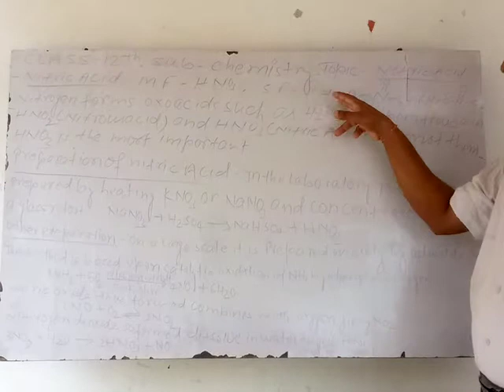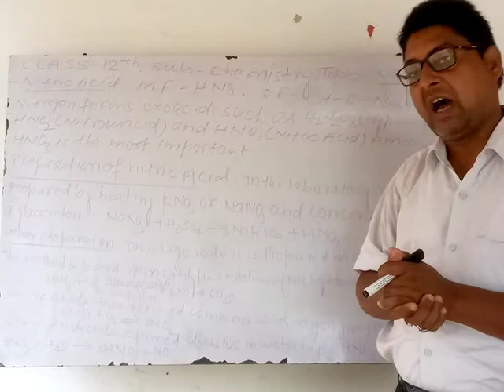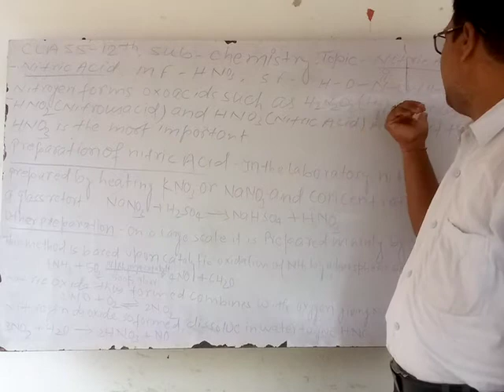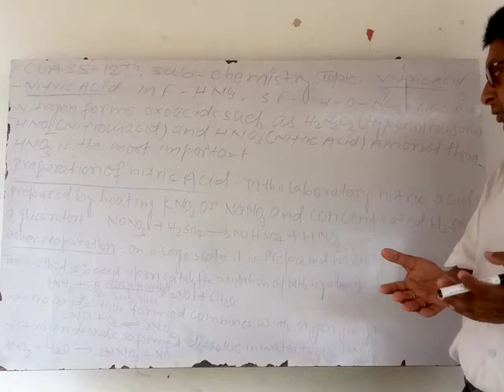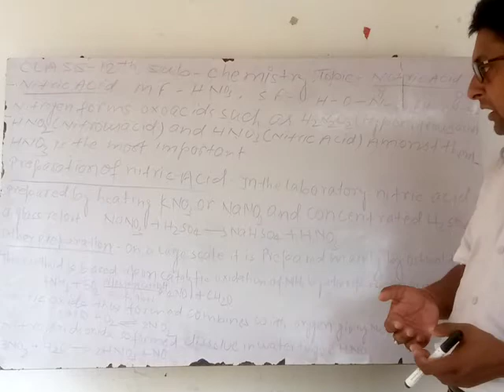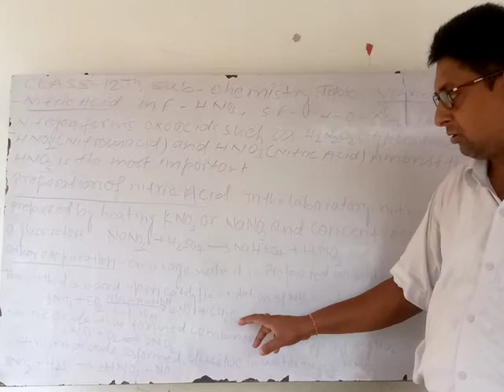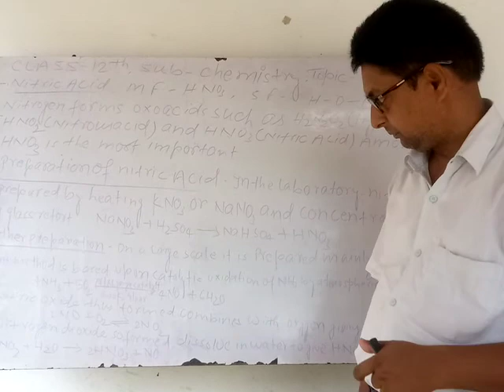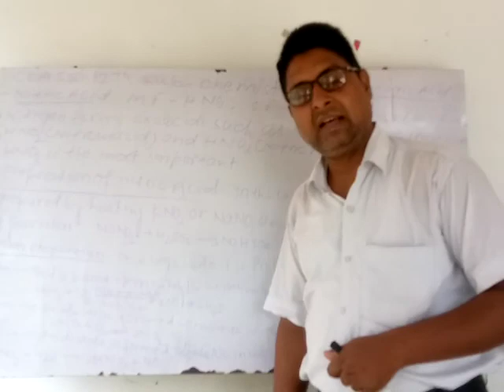Class 12th,sub_chemistry, topic_Nitric acid